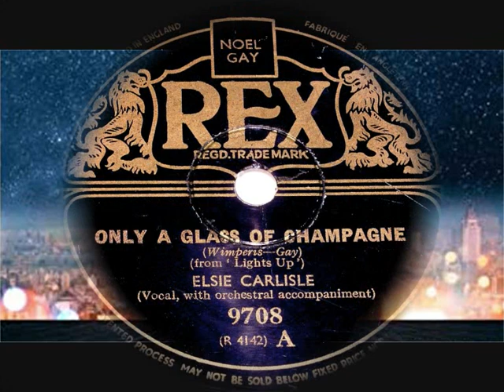78 RPM – Elsie Carlisle – Only A Glass Of Champagne (1940)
Elsie Carlisle
‘Only A Glass Of Champagne’
(From ‘Lights Up’)
(Vocal with Orchestral Accompaniment Directed by Jay Wilbur)

10” shellac single 78 RPM
Rex record label No: 9708 (R 4142)
(1940)

Elsie Carlisle (Singer)
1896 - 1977